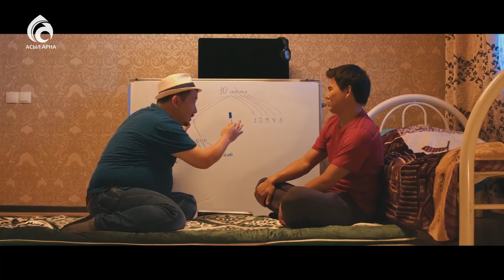Үлкен үй 3 \ Саундтрек \ 30 қазаннан бастап